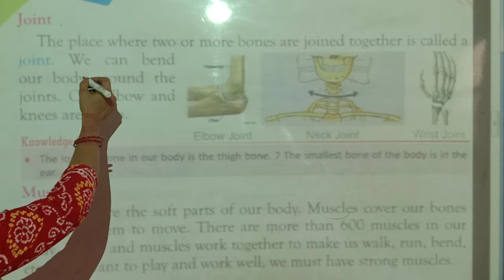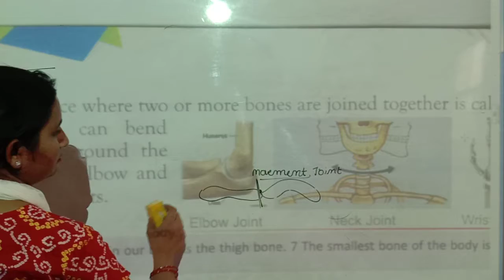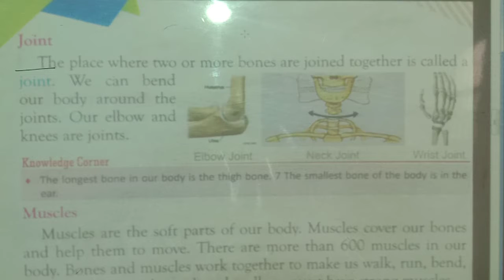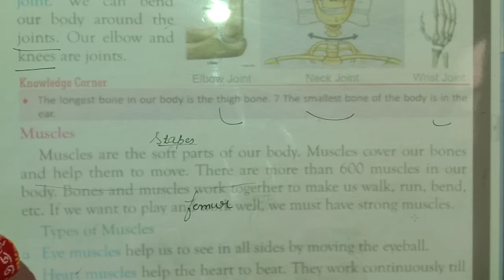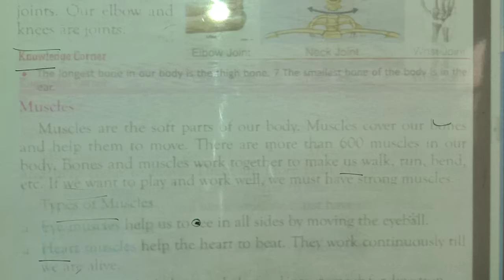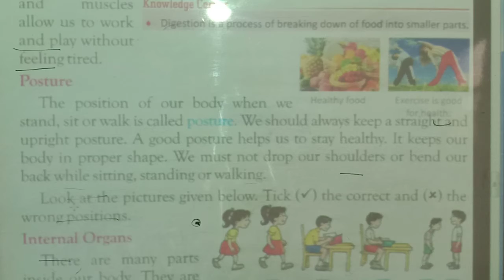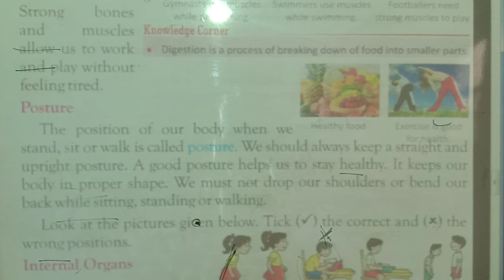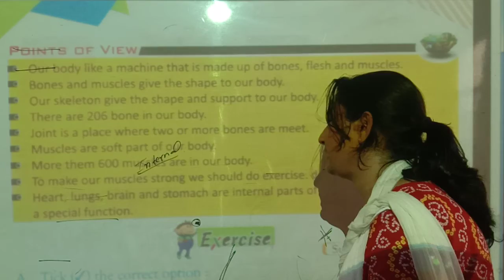class- 2// Topic- Bones and Muscles//advisor//// Ncert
chapter -1// Bones and muscles//class-2